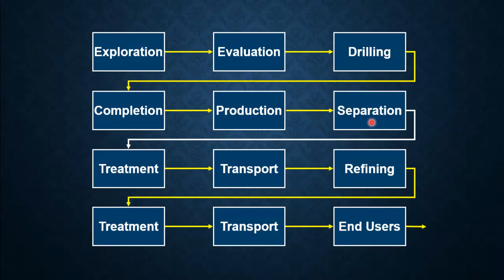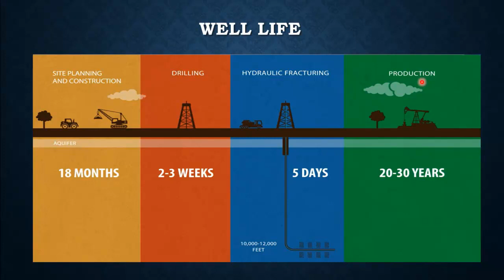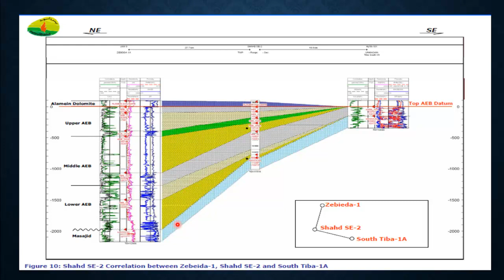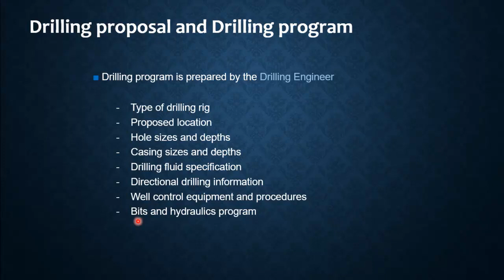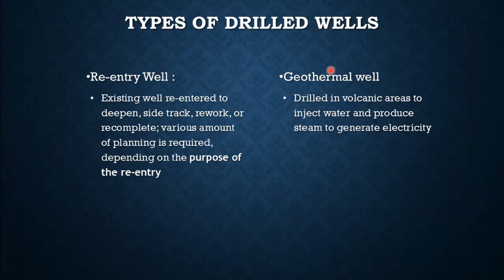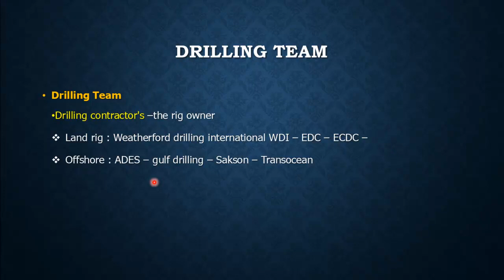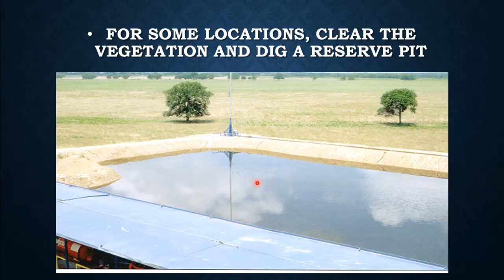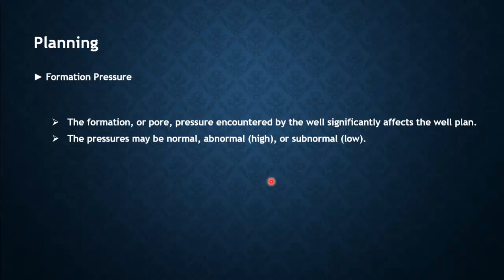5 Well Planning and construction